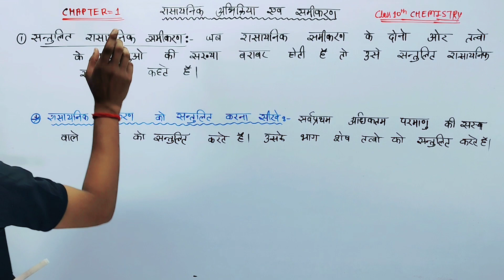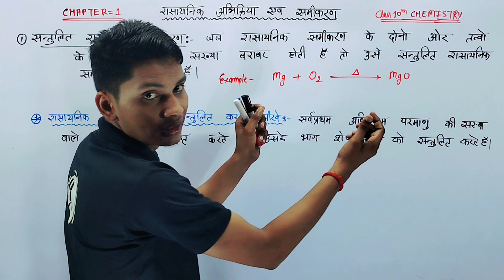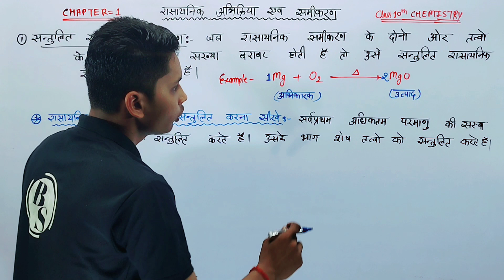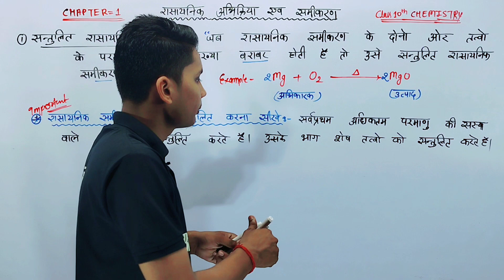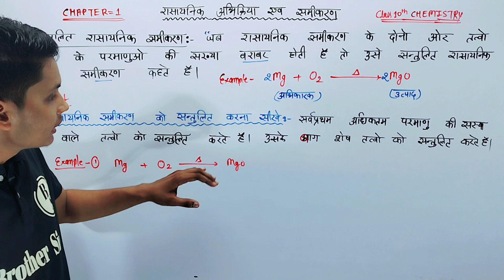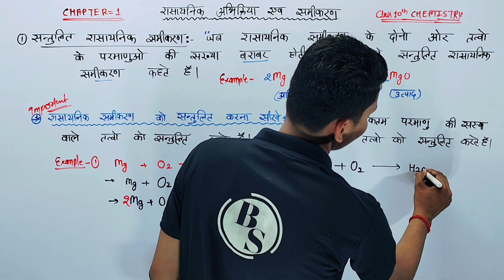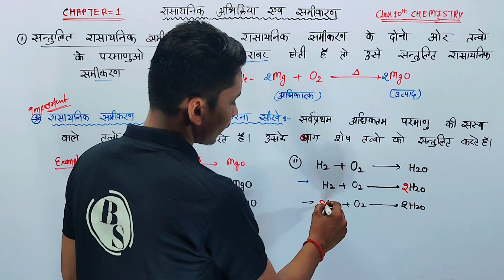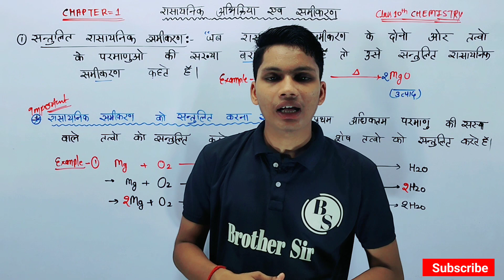संतुलित रासायनिक समीकरण | santulit rasayanik samikaran | rasayanik samikaran ko santulit kaise kare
संतुलित रासायनिक समीकरण किसे कहते हैं
संतुलित रासायनिक समीकरण क्या है रासायनिक समीकरण को संतुलित करना क्यों आवश्यक है
संतुलित रासायनिक समीकरण कैसे बनाएं
रासायनिक समीकरण को संतुलित करना
santulit rasayanik samikaran kya hai
santulit rasayanik samikaran kise kahate hain
rasayanik samikaran ko santulit karna
rasayanik samikaran ko santulit kaise karen